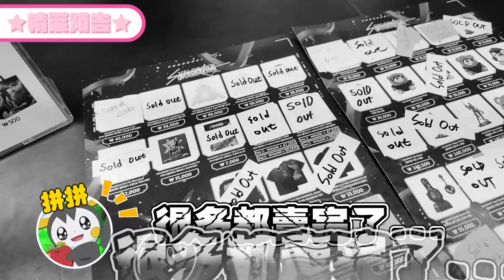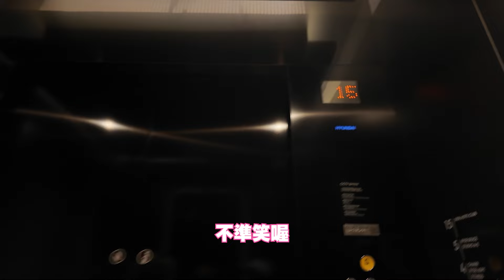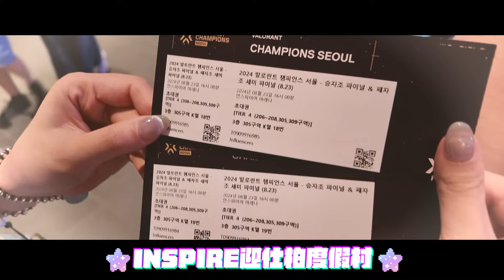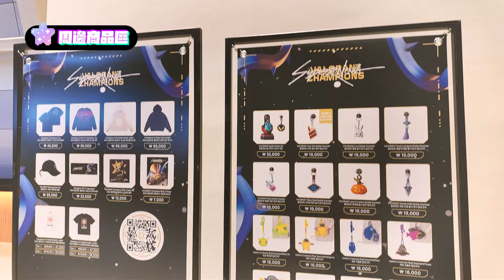首次直擊特戰英豪冠軍戰現場！立馬感受熱血沸騰的臨場感！內含驚喜😛｜VALORANT 特戰英豪｜【劉萱】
實況遊戲 ▸ VALORANT 特戰英豪

歡迎加入 63official，來幸福企業當我們的一員ʕ•ᴥ•ʔ